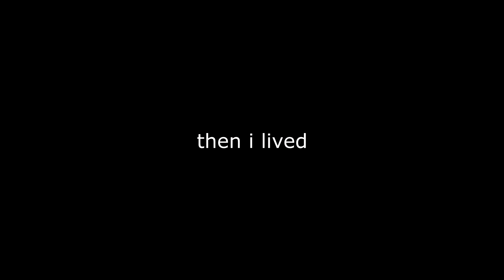Gorilla Warfare.exe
stop, you've violated the law

Song: Karakuri Spirits (MEIKAI ARRANGE)